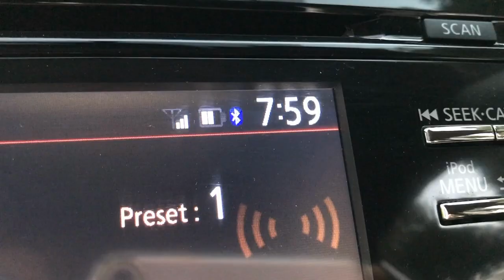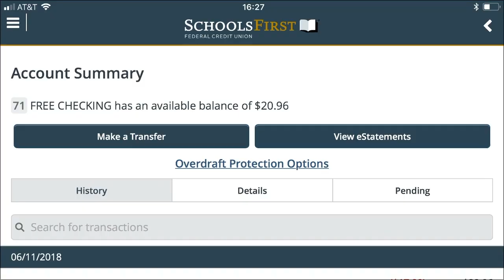15 Second Stories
These 15 Second Stories were created by teachers during the Summer session of DIGICOM Learning PD for Palm Springs Unified.  The assignment was to tell a complete story, with beginning, middle, and end, in 15 seconds using multiple film angles.